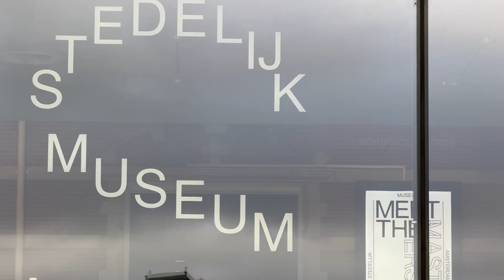2024 02 05 Drie zaaltjes Stedelijk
Het voordeel van de Museumjaarkaart is dat je in en uit kunt lopen in het Stedelijk Museum te Amsterdam net als andere musea. Had na drie zalen zoveel gezien.